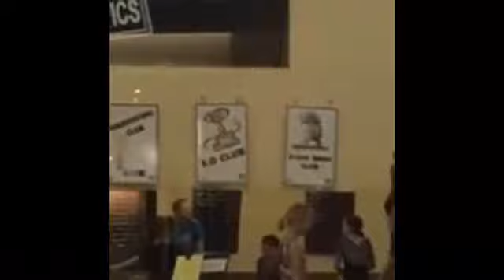My Practice Competition!